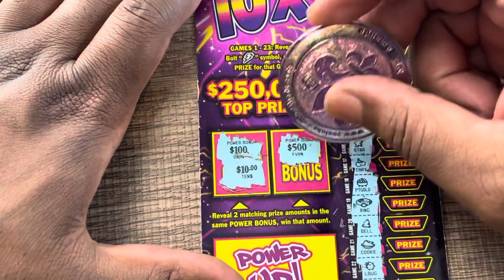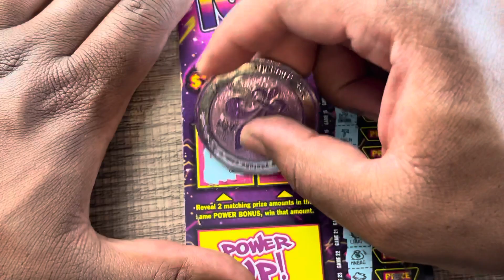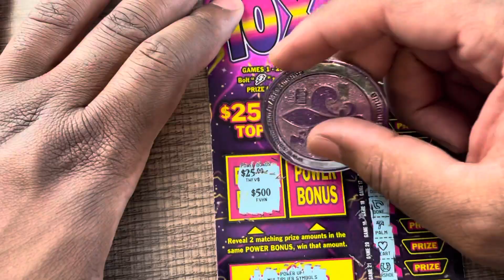⚡️Power 10X ⚡️Texas Lottery Scratch Off Tickets